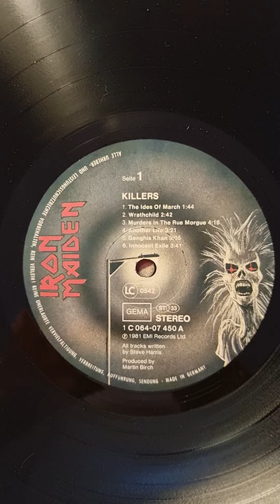Iron Maiden - Killers (Vinyl) (1981)